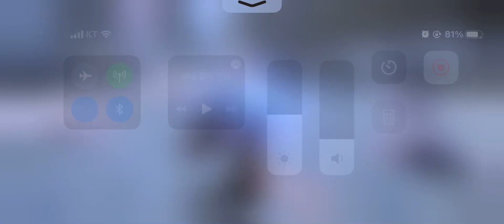with Spicewood Poo